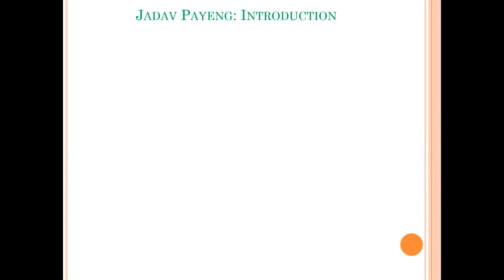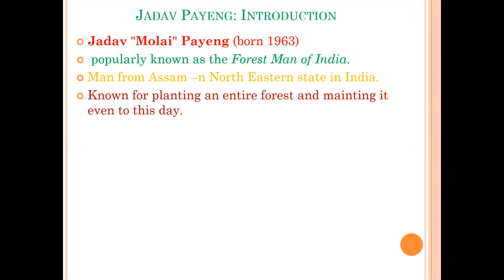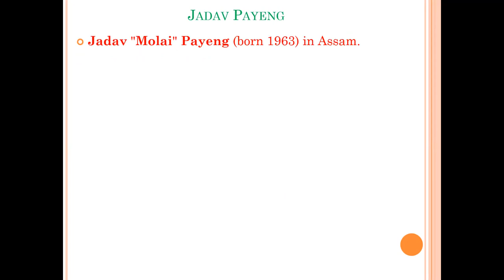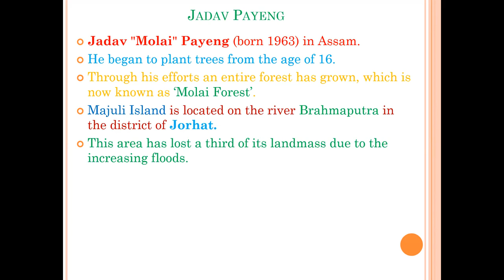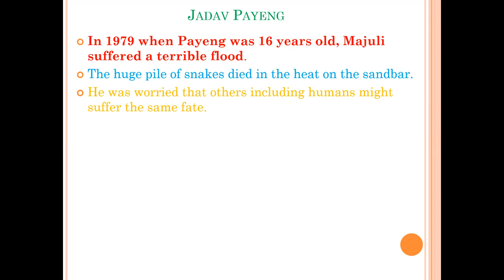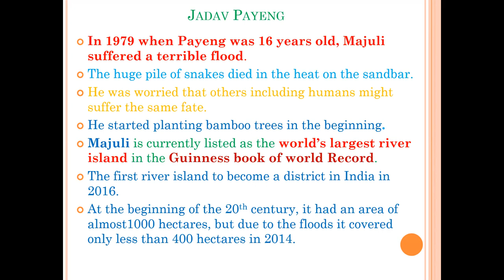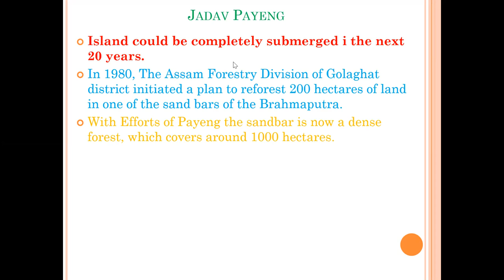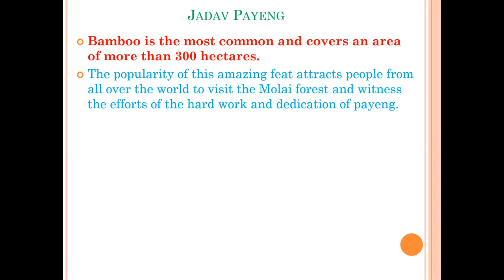B A I Semester I Prose 2 (Jadav Payeng The Forest Man of India) Part - I